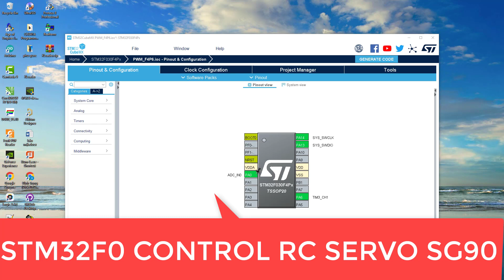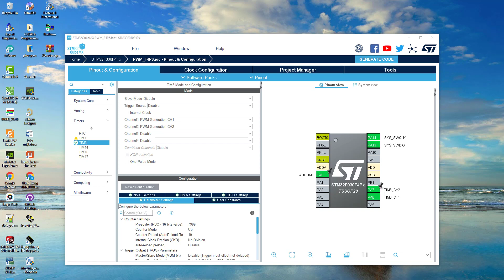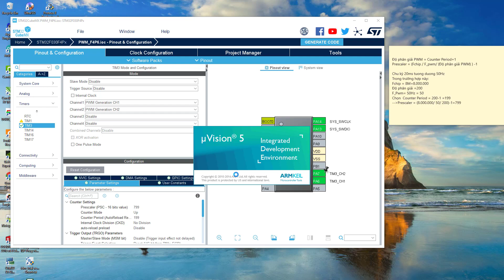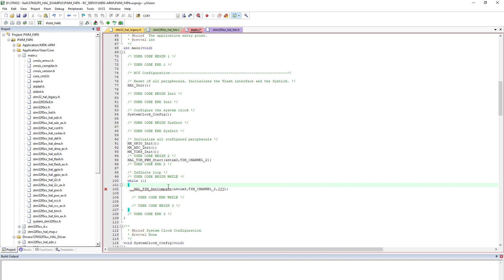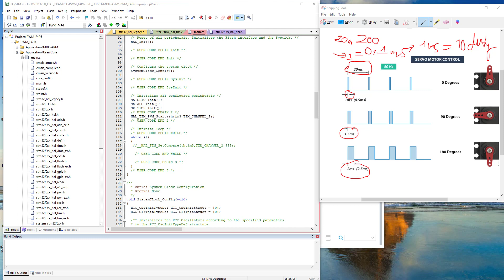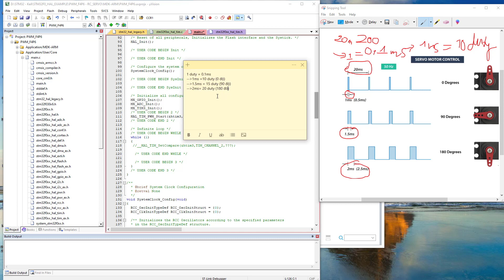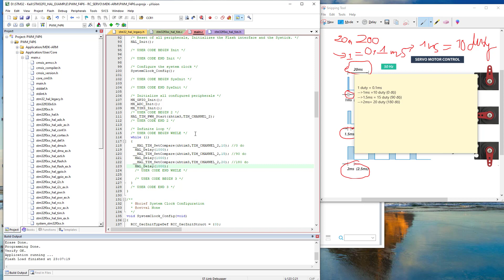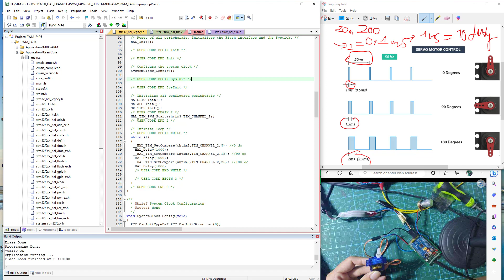#14 Lập trình STM32F030F4P6 - RC SERVO SG90